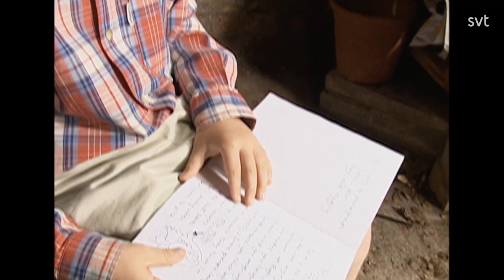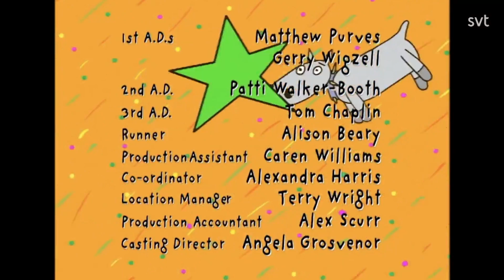Tracy Beakers dröm | Säsong 1 - Avsnitt 17